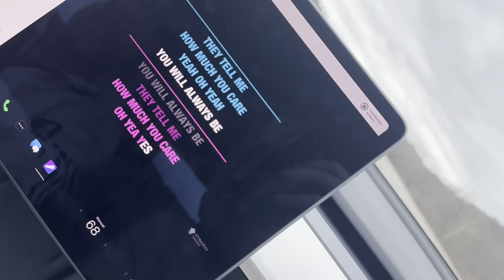VLOG #11… Barstools Nashville club!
Night one in Nashville for new years weekend!

00:00 Start

00:50 Tesla Model 3 Performance+ frunk

02:25 Kyle & Corina drive to Nashville with friends

02:45 Kyle & Hunter at the Irish pub

03:19 Kyle, Corina & friends pre speed test

03:45 Hunter doing Tesla Model 3 Performance+ speed test

04:55 Kyle shows outside of the Air Bnb

05:41 Kyle, Corina, & friends waiting for cleaning people to finish

06:22 Kyle, Corina, & friends getting ready inside of Air Bnb

08:59 Kyle & Corina pre-gaming with friends

09:23 Music show

09:55 Kyle, Corina, & friends vibing at show

10:49 Next day & Kyle’s closing thoughts